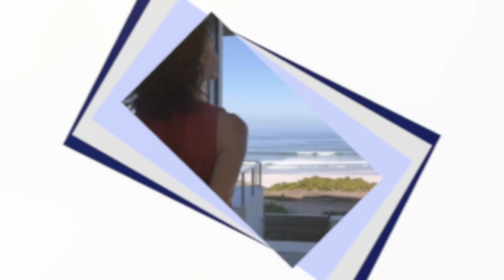Beautiful 3 Bed Apartment for Sale, Miraflores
SOLD!

💎 Beautiful 3 Bedroom Apartment for Sale
📍 Location: Miraflores, Riviera del Sol, Costa del Sol
💶 Price: 295.000 €
🏠 Build: 2004 | 126m2

🤩 EXCLUSIVE LISTING

This beautifully appointed 126m2, 3 bedroom, 2 bathroom, first floor apartment is situated in the Miraflores area, in close proximity to the Miraflores Golf Course in lower Riviera del Sol, on the Mijas Costa. Located perfectly, a 15 minute walk brings you to El Bombo beach and the board walk that takes you East to La Cala de Mijas, and West, to the beaches of Calahonda and Cabopino. It’s a 15 minute drive to Marbella and 30 minutes from Málaga Airport with fast access to the A7 and AP-7 motorways. There are local shops and restaurants just a three minute walk away.

The apartment has been recently refurbished, with a focus on the bathrooms and kitchen, offering modern designs, materials and technology. There is a large sunny, South facing, covered terrace that can be accessed from two of the bedrooms, as well as the lounge. The kitchen is fully fitted, and refurbished to a high specification, equipped throughout with Bosch appliances. A special mention also to the work surfaces, made of Dekton, a high tech, modern material with low porosity and a scratch resistance equal to quartz, able to withstand the toughest wear and tear. There is also an installed water filter for fresh, filtered water.

The entrance hallway is a generous size where the current owners are using it partly as an office area. This leads into a spacious, open plan dining and living area, accessing the sunny terrace. The apartment is situated on the corner of the building, with well established hedges, offering plenty of privacy from neighbours and pedestrians.

There are two bedrooms with fitted wardrobes and ceiling fans. These share one of the bathrooms. Entering the main bedroom, there is a large separate fitted wardrobe area, leading to the ensuite bathroom with shower over a fantastic sized, very modern bath. You will also find a modern vanity unit, toilet and bidet. Then further on is the main bedroom with its own ceiling fan and balcony access.

Other features include:

* New Panasonic integrated hot and cold air conditioning throughout the apartment
* Entry phone gate access
* Large underground parking space
* Extra communal off street parking
* Storeroom
* Electric shutters throughout
* South facing balcony
* Marble flooring
* Fibre optic high speed internet
* Double glazing
* Lifts connecting all floors including the garage
* Large communal salt water pool
* Beautiful communal gardens
* On site gym
* Ramp for disabled access

This property also has an LPO which is essential for a tourist license if buyers intend to rent short term.

Without doubt, this apartment offers a comfortable and luxurious living experience, and an ideal location for those seeking to enjoy the Costa del Sol lifestyle and weather. The combination of interior upgrades, outdoor living spaces, and communal features make this property an attractive prospect for those seeking a holiday home or indeed, would make a fantastic investment for a family looking to settle in the area.

to search over 10,000 properties on the Costa del Sol